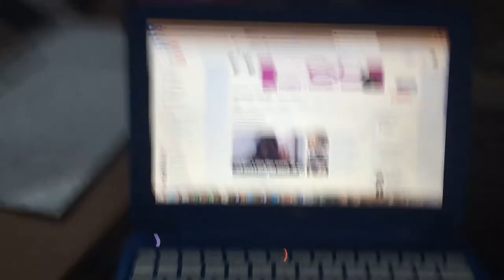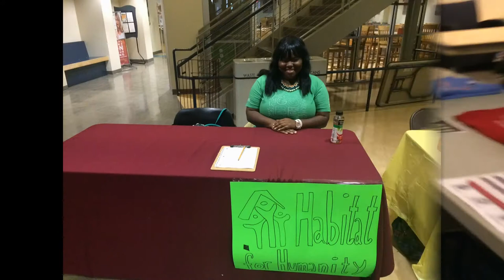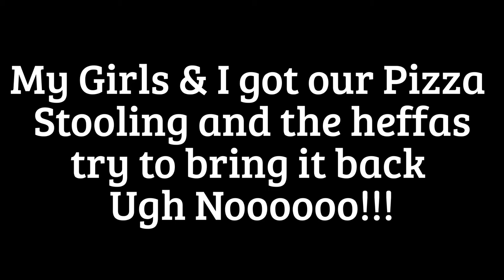College Vlog: Meeting Subbies, Delta Mixer, Pizza Stolen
I apologize that my video is so shaky I didn't realize it was until after I edit the video
My Subbie's  IG name wrong  its Quaderia_
,and Yess I notice I spelled Stolen Wrong lols
  Acfabulous Confessions/Advice
If you want me to answer a question or need some advice